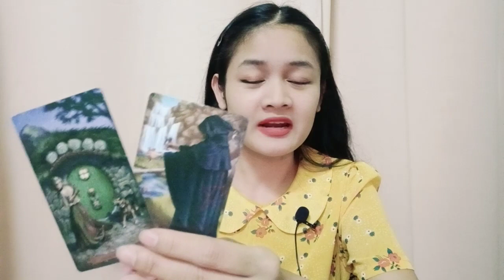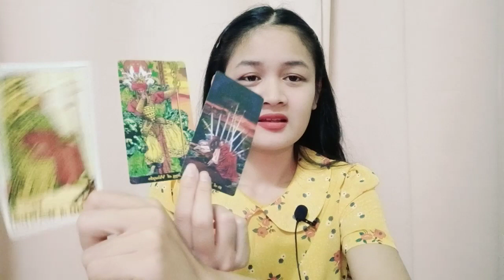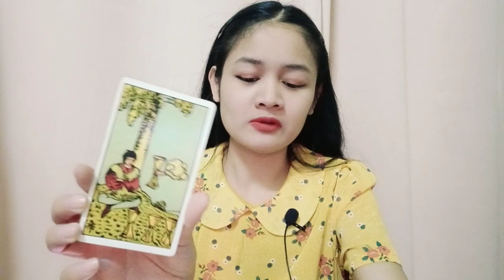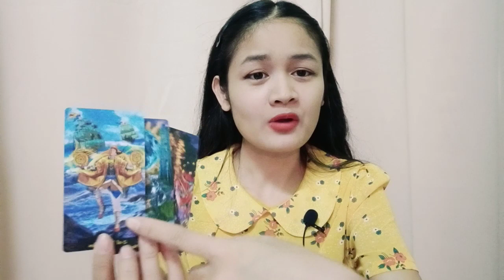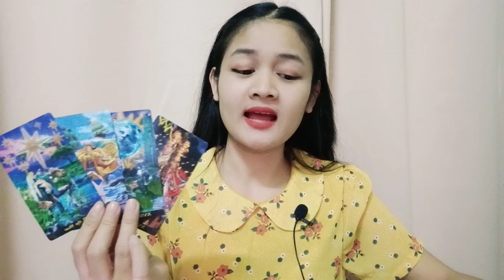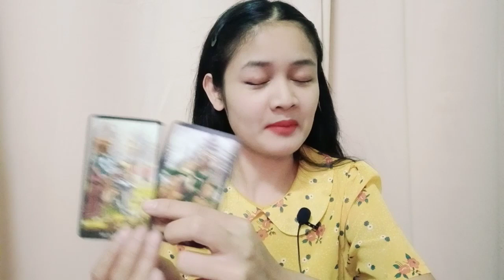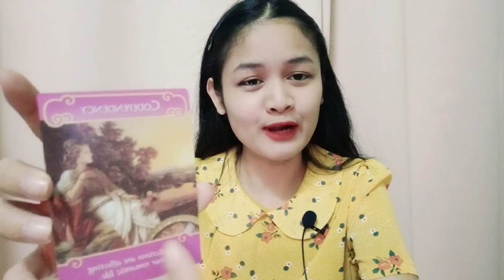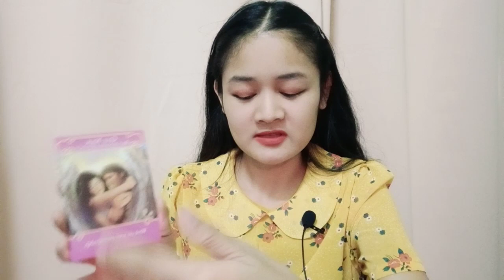ธาตุดิน💖🌹☀️มังกร พฤษภ กันย์🎎☺คุณและเค้าเป็นคู่โซลเมทกัน💖บทที่ 11☺💖มีนาคม💕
มังกร   15ม.ค.-12ก.พ.
พฤษภ 15พ.ค.-14มิ.ย.
กันย์    17ก.ย.-16ต.ค.